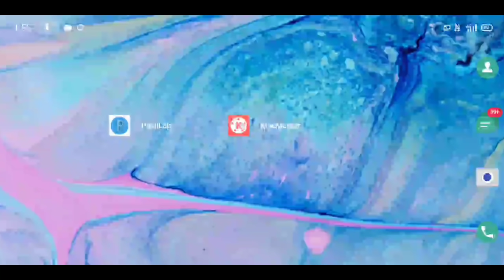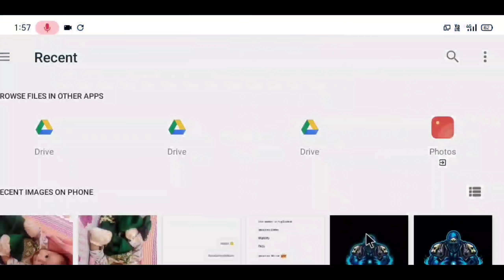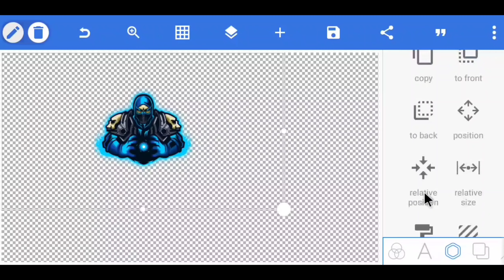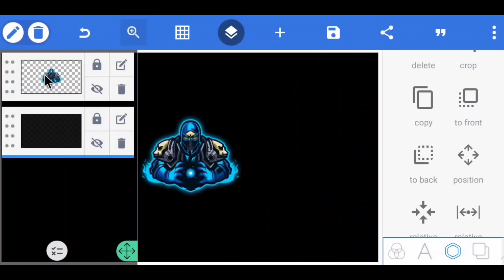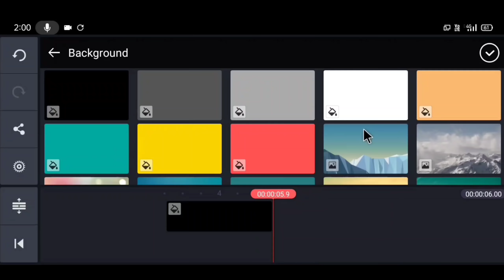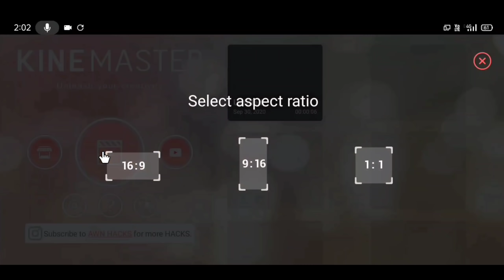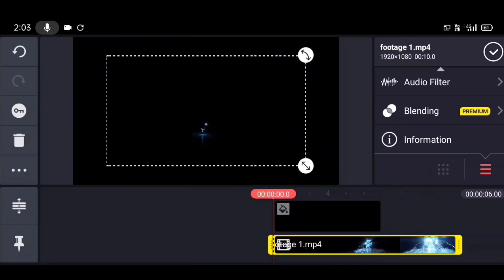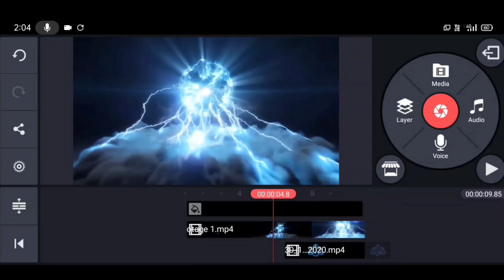How to Make Lightning strike Animation intro in Kinemaster in Hindi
Video Title:::: How to Make Lightning strike Animation intro in Kinemaster in Hindi

Hi guys welcome back to our Channel Technical Stuff, today in this video iam going to teach you How to Make Lightning strike effect Animation intro in Kinemaster in Hindi, hope you guys like it and pls do consider like if you like my videos and SUBSCRIBE for more updates THANK YOU 🙏

My free video stuff

Top 10 outro pack for YouTube videos

Zip file-Password
TS890
Check Video for Full password

Top 50 Free Fonts for You

Some of my resent videos

About:- Technical Stuff is a YouTube Channel, where u get amazing intros and other useful tutorial for Android users in a very easily understandable native language Hindi